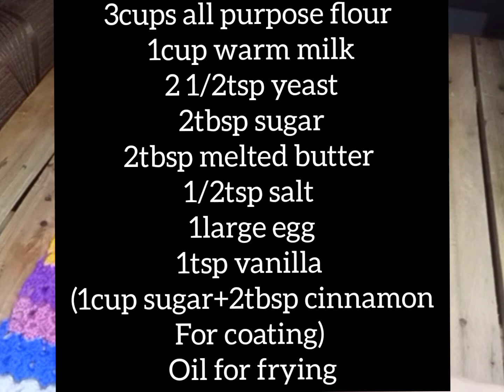SHAKOY , BITCHO-BITCHO OR TWISTED DONUTS RECIPE